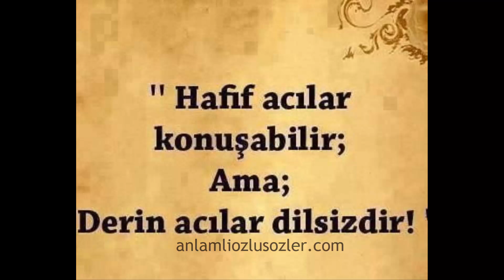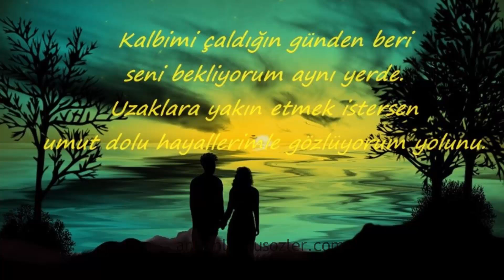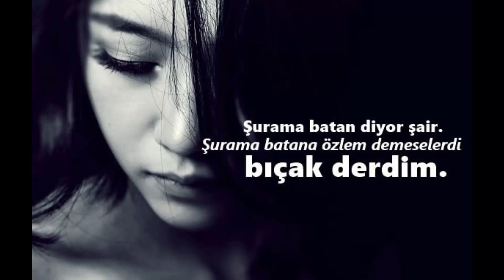Resimli Damar Sözler - Resimli En Damar Sözler